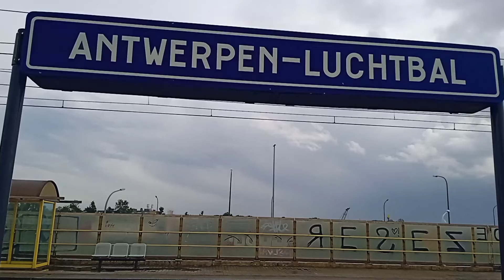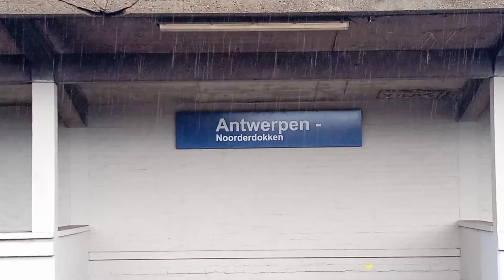Des Tonnes de Frets à Anvers Luchtbal et Noorderdokken ( 27/09/22 )